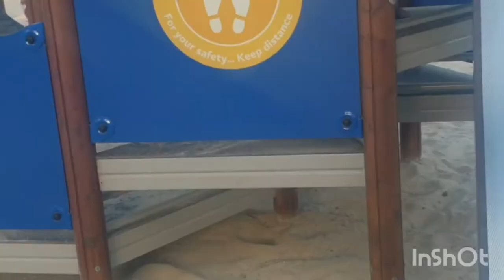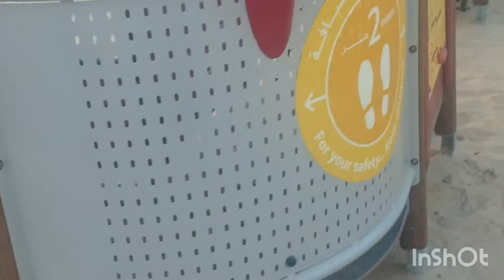ഒരു വൈകുന്നേര കറക്കം @സത് വ,പിന്നെ അല്‍ വാസൽ പാര്‍ക്ക് ||VLOG AT SATWA AND AL WASAL PARK Family👪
family 👪  get together  and evening walk with kids to Al WASAL PARK